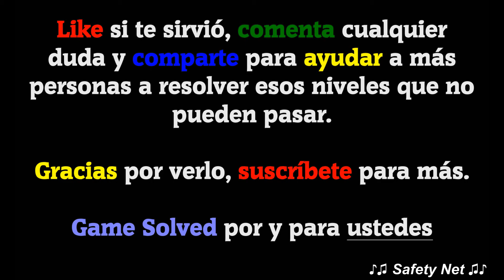CodyCross - Crucigramas | Transporte - Grupo 116 - Fase 3/5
Hoy os traigo todas las soluciones de la fase 3 del grupo 116 del tema Transporte del juego CodyCross - Crucigramas de Fanatee Games.

IDIOMA: Español(España)